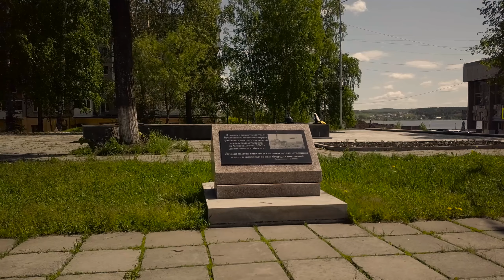Мой город Кушва